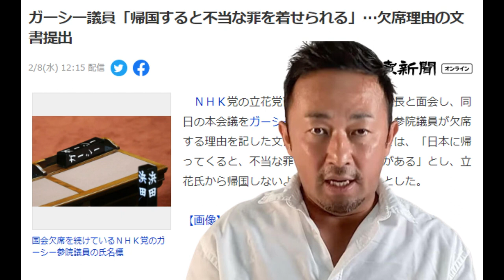【隠居TV】ガーシー国会議員除名の危機